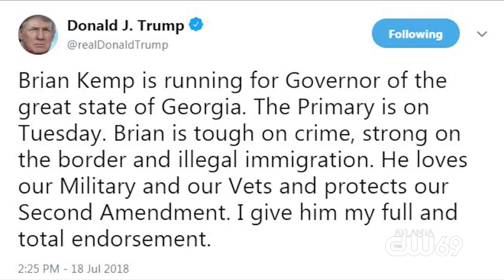Trump Makes Endorsement In Runoff For Georgia Governor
President Donald Trump endorsed Secretary of State Brian Kemp over Lt. Gov. Casey Cagle for Georgia governor Wednesday, just days before voters decide the contentious Republican runoff. Matt Yurus reports.